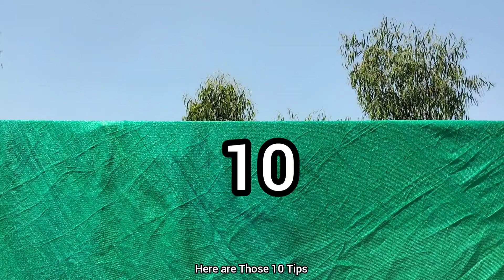Tips for Keeping Chickens Cool in Hot Summer Months | Dr. ARSHAD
This Content is about Tips and Tricks for Keeping Chickens Cool in Hot Summer Months by Dr. ARSHAD Veterinary Clinic.
These Tips will ensure Optimum Health and Productivity by your Flock.

Here are those 10 Tips :

01 Clean and Fresh Water Supply
02 Adaptive Behaviour
03 Roosting / Perching
04 Maintain Humidity
05 Shade
06 Coop Ventilation
07 Reduce Coop Light Intensity
08 Free Range
09 Feeding during Cooler Parts of the Day
10 Provide Extra Space and Litter Bathing